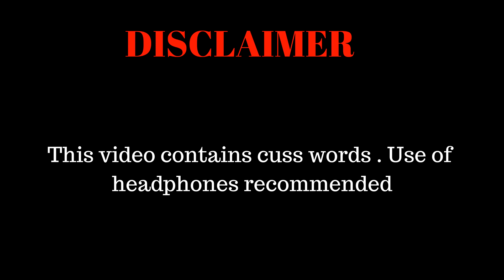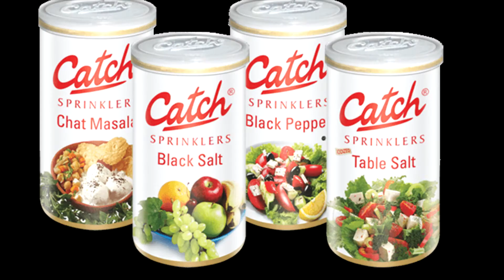Bigg Boss Roasted | Should you watch bigg boss?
In this video bigg boss season 11 is being roasted to an extreme level and surely u are gonna have a laugh riot.
The video contains the mentions of krk (roast) ,swami om etc and especially imam siddique fight with salman.